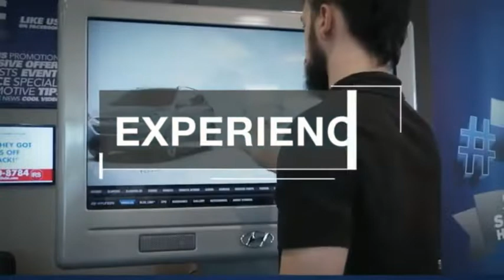2017 Kia Sportage TEMECULA MURRIETA MENIFEE HEMET CORONA ESCONDIDO P4224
2017 Kia Sportage EX FWD

Temecula Hyundai
27430 Ynez Rd.

TEMECULA HYUNDAI PROUDLY SERVING TEMECULA, MURRIETA, MENIFEE, HEMET, CORONA, ESCONDIDO, AND SURROUNDING SOUTHERN CALIFORNIA LOCATIONS. THIS SILVER 2017 Kia SPORTAGE IS EQUIPPED WITH A Engine: 2.4L GDI DOHC 16V I4 -inc: dual CVVT, AUTOMATIC TRANSMISSION, AND RECEIVES AN ESTIMATED 22 City/29 Hwy MPG. 2017 Kia SPORTAGE EX FWD ***One Owner*** **Premium Package** ***Technology Package*** Blind Spot Detection, BlueTooth, Backup Camera, Leather, Heated Seats, Panoramic Sunroof, Navigation, Lane Keep Assist. 22/29 City/Highway MPG CARFAX One-Owner. Clean CARFAX. This Vehicle is Located at: Temecula Hyundai, 27430 Ynez Road, Temecula, California 92591. Dealer Installed accessories are optional and may be purchased for an additional charge.All prices subject to government fees and taxes, any finance charges, any dealer document preparation charge, and any emission testing charge.While we make every effort to ensure the data listed here is correct, there may be instances where some of the factory rebates, incentives, options or vehicle features may be listed incorrectly as we get data from multiple data sources. PLEASE MAKE SURE to confirm the details of this vehicle (such as what factory rebates you may or may not qualify for) with the dealer to ensure its accuracy. Dealer cannot be held liable for data that is listed incorrectly. Stock #: P4224 | VIN: KNDPN3AC1H7222639 | 2017 Kia Sportage EX FWD AIR CONDITIONING HEATED SEATS HEATED STEERING WHEEL Temecula Hyundai FOR DRIVERS IN THE GREATER TEMECULA, MURRIETA, MENIFEE, HEMET, CORONA AND ESCONDIDO AREAS, YOUR SOURCE FOR INCREDIBLE HYUNDAI MODELS IS TEMECULA HYUNDAI 27430 YNEZ RD TEMECULA, CA 92591